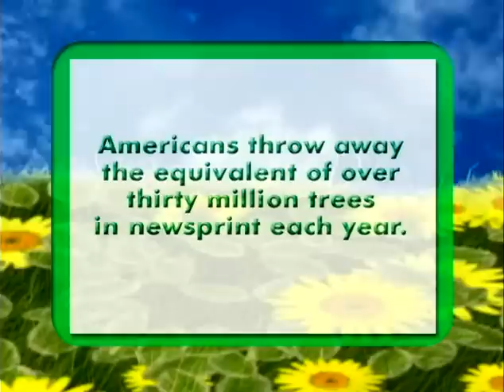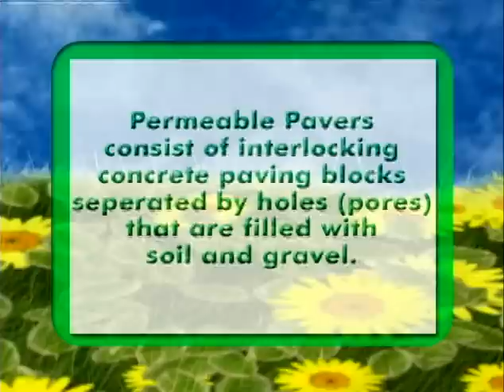All American Pressure Wash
Mike Vidan talks about his eco friendly pressure washing business on the local TV station.